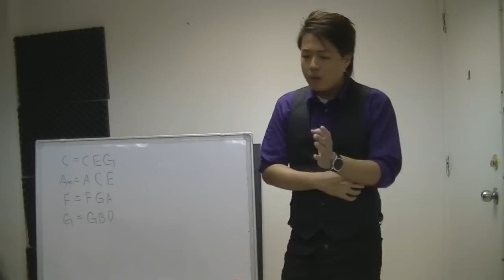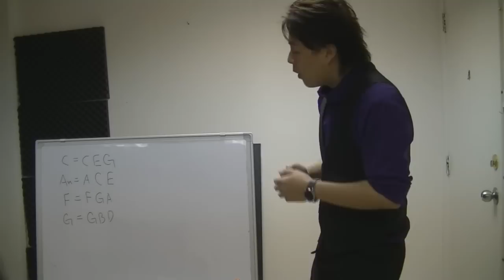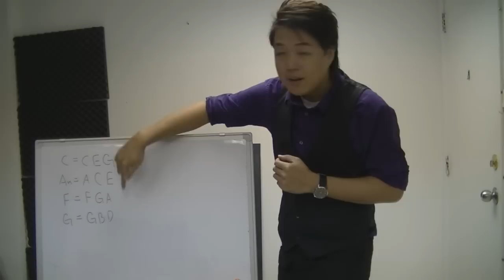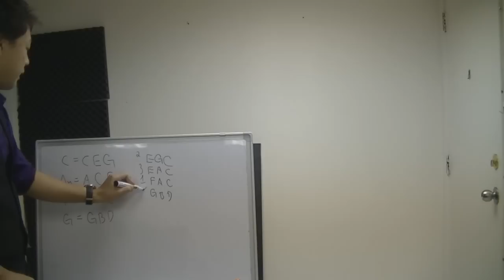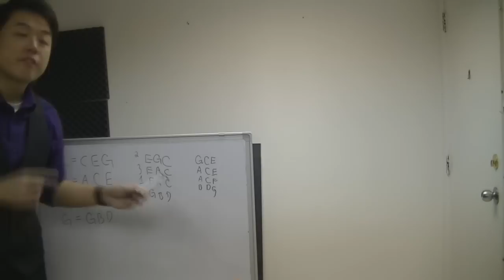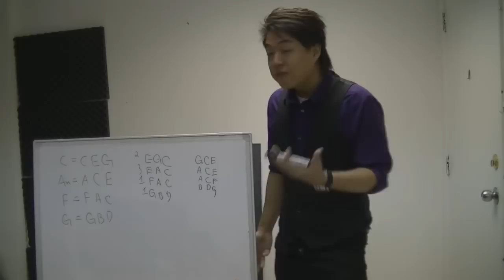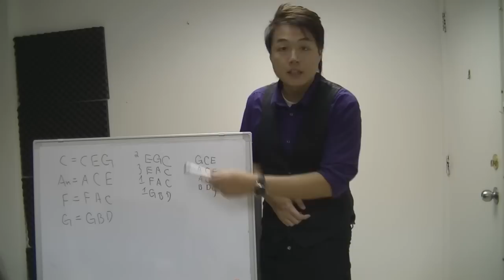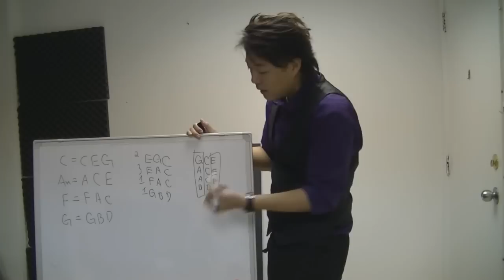100%實用鋼琴伴奏教學#2 : 第一種常用的伴奏方法